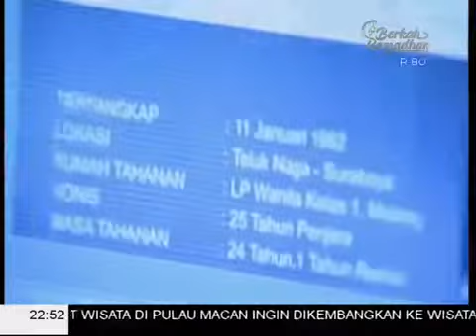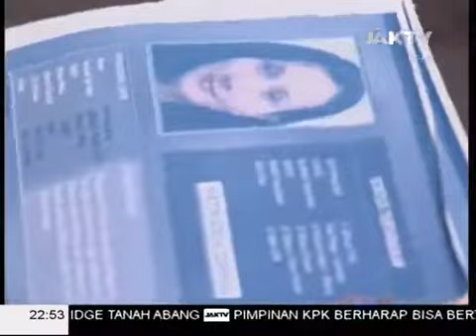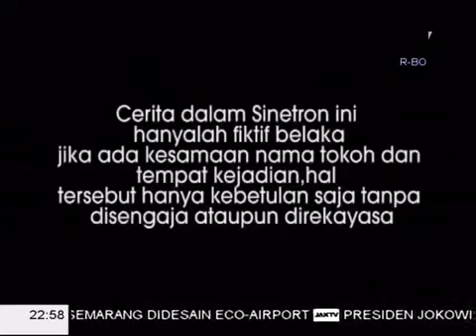Film Jadul Elang Part 28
Reportase Sore